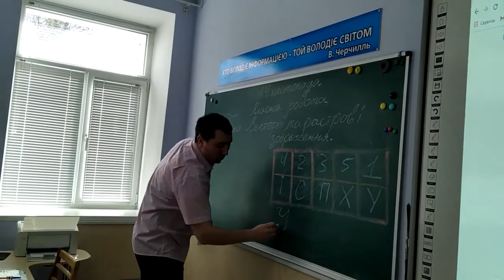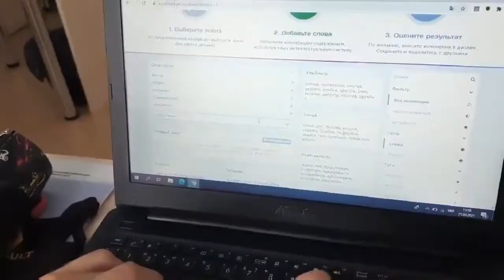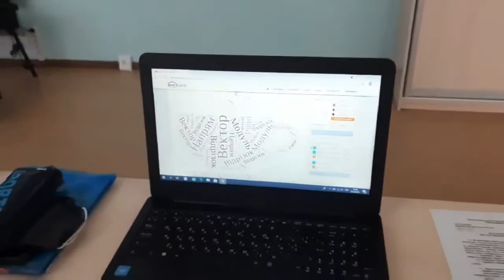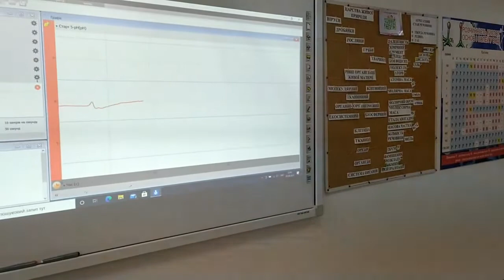8 Відеофрагменти уроків Інноваційні технології